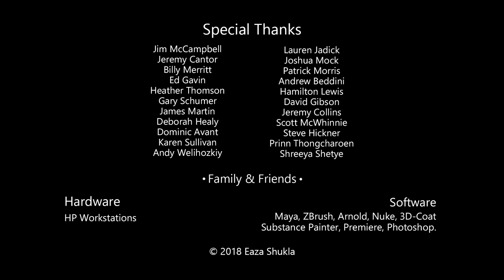CGI Animated Short Film: "Re Gifted" by Eaza Shukla | CGMeetup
CGI 3D Animated Short Film: Re Gifted Animated Short Film by Eaza Shukla at Ringling College of Art + Design. Featured on CGMeetup

Re Gifted a Student Academy Award winning animated short film about a decorative object that struggles to lead a meaningful existence as it gets stuck in the cycle of re-gifting.

opportunities.